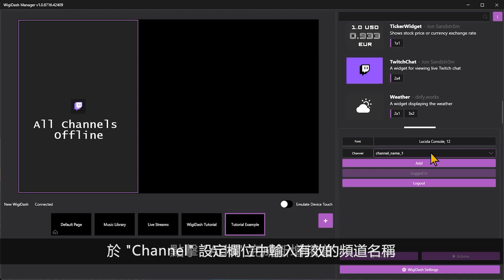WigiDash 教學 - 在 Twitch Chat Widget 新增頻道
本影片將示範如何使用 WigiDash Manager 軟體在 Twitch Chat Widget 裡新增頻道。